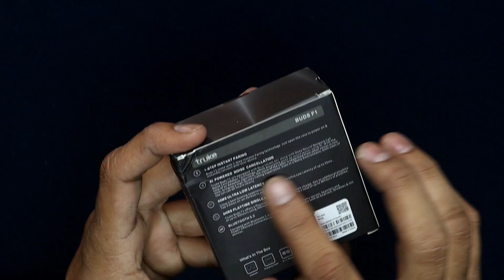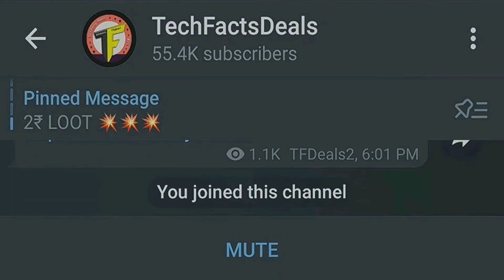Killer Deal🔥 || Cheapest Gaming Buds with 55ms || 48hrs Battery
(No Pressure)

❤️❤️ My Gear❤️❤️

📌Camera

📌Microphones

📌Tripod

📌Laptop(Editing)

❤️❤️ With Love..TechFactsRafee ❤️❤️